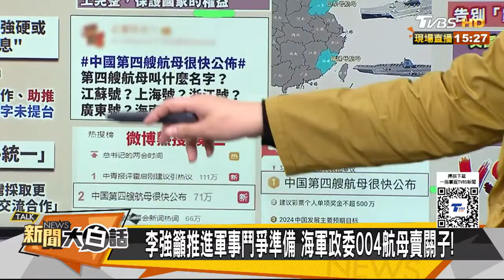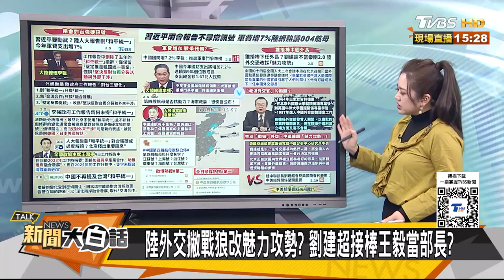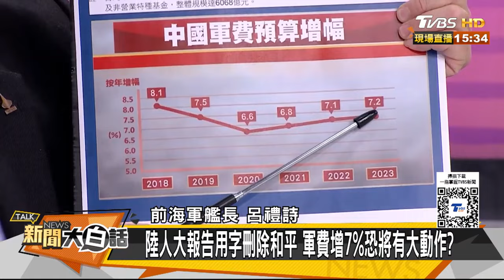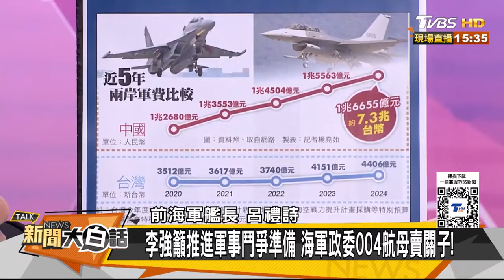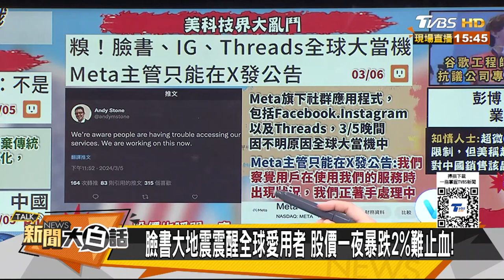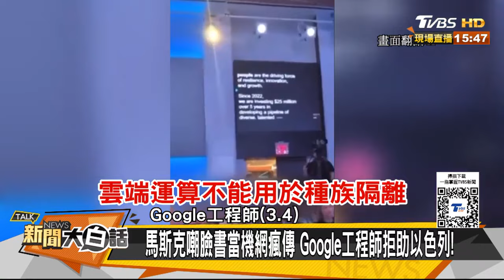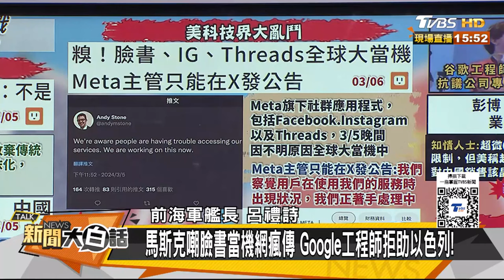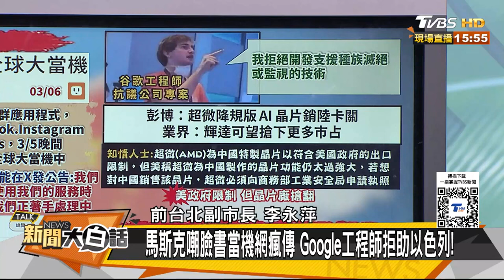中國大陸外交部長王毅稱看到「一中原則的全家福」只是時間問題 中共未棄「和平統一」｜TVBS新聞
大陸兩會正在北京召開，大陸外長王毅今天上午十點回覆中外記者提問，稱「堅持一個中國原則」越有力，臺海和平就越有保障。'王毅還表示，臺灣誰想搞「台獨」，必將遭到歷史的清算，國際上誰要縱容支持「台獨」，必將引火焚身、自食苦果。另外還提到，國際社會未來將會看到一張「一中原則的全家福」，只是時間早晚問題而已。

📍熱門主題📍
99%美國人明年財務更糟 高利率帳戶卻不用 台美AI大漲救經濟 看波浪位階找趨勢族群｜金臨天下 完整版 20231208